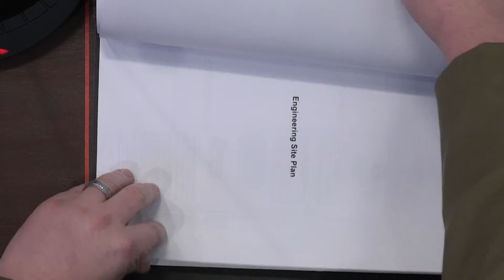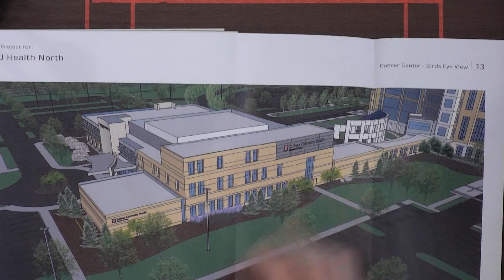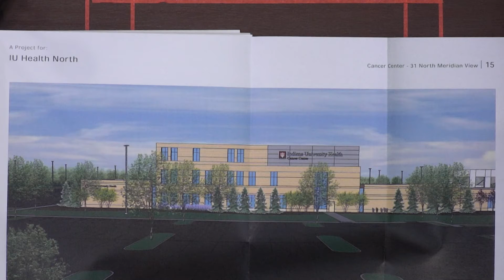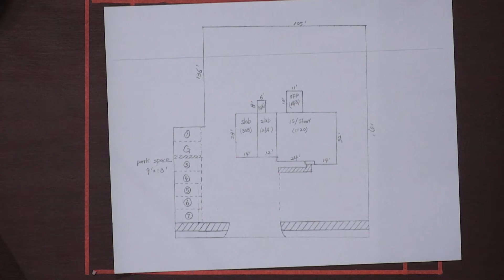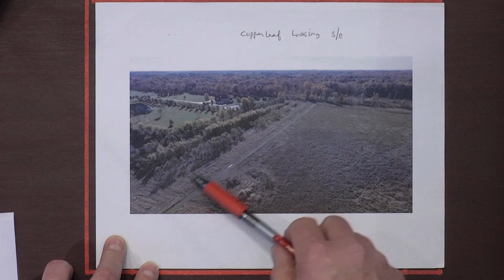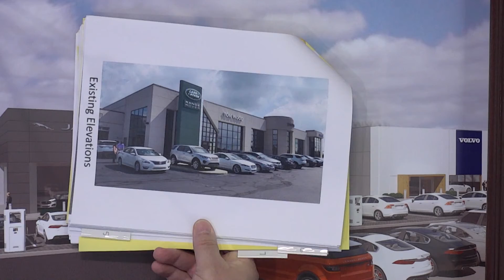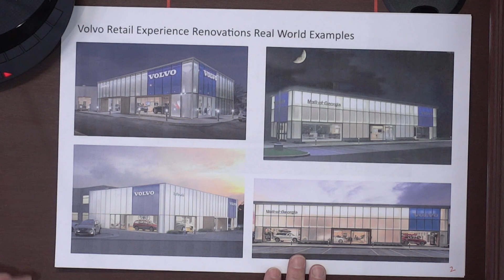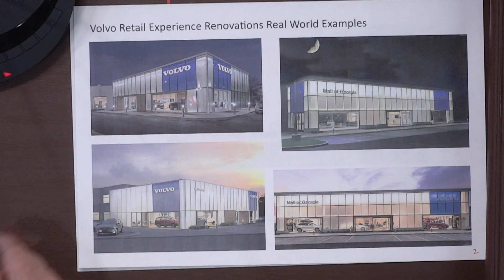Plan Commission Meeting - April 17, 2018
CARMEL PLAN COMMISSION
APRIL 17, 2018 | MEETING AGENDA

Agenda:
A.  Call Meeting to Order
B.  Pledge of Allegiance
C. Roll Call
D. Declaration of Quorum
E. Approval of Minutes
F. Communications, Bills, Expenditures, & Legal Counsel Report
G.  Reports, Announcements & Department Concerns

1. Outcome of Projects at Committees:
  a. Commercial:
     i. Docket No. 17110016 DP/ADLS:  Home2 Suites Hotel
    ii. Docket No. 18020003 DP Amend/ADLS Amend: IEP Therapy,
        Building & Parking
        Docket No. 18020004 V: UDO Sec. 2.12: 35% Max Lot
        Coverage, 68% Requested
        Docket No. 18020005 V: UDO Sec. 3.06.A.2.b: Principal Bldg.
        To be Brick or Stucco, Siding Requested
        Docket No. 18020006 V: UDO Sec. 3.09.A.1: 20 ft. Min Height,
        12 ft. Requested
        Docket No. 18020007 V: UDO Sec. 3.14.A.1: No Parking in
        Front yard, Parking in Front Requested
   iii. Docket No. 18030014 ADLS Amend: 101 E. Carmel Drive –
        Exterior Renovation

  b. Residential:
     i. Docket No. 18030003 ADLS Amend: Enclave of Carmel
        Perimeter Fence
    ii. Docket No. 18030004 ADLS Amend: Estancia Gate
   iii. Docket No. 18020002 DP/ADLS: College & 116th Townhome
        Community
   iv. Docket No. 18020008 DP Amend/ADLS: 9615 College Ave
        Office Building

1. TABLED TO MAY 15 Docket No. 18010004 Z:  West Bridge PUD Rezone The applicant seeks rezone and primary plat approvals for 13.91 acres to change to PUD/Planned Unit Development. The site is located at 4281 W. 106th Street and is zoned S-1/Residential. Filed by Randy Green with ISBG Capital LLC.

2. Docket No. 18020014 DP Amend/ADLS: The Play School at Legacy – Building Addition. The applicant seeks site plan and design approval for a 2,500 sq. ft. building addition for two new classrooms.  The site is 2.01 acres in size. It is located at 14454 Community Drive and is zoned PUD (The Legacy Z-501-07).  Filed by Brian Cross of Civil Site Group, Inc. on behalf of the owner, The Play School at Legacy.

3-4. Docket No. 18020015 DP Amend/ADLS:  IU Health North Campus – Cancer Center.  Docket No. 18020016 ZW (Z-409-03): Section 2, IV, A, 2, ii – Minimum Building Height in Area 1A: 38’ and 3 occupiable stories required, 45’4” and only 2 occupiable stories requested The applicant seeks site plan & design approval to add a cancer center building with 2 stories (45’4”) totaling 88,000 sq. ft. to the existing hospital campus. The site is located at 11700 N. Meridian St. (within the existing parking lot to the south of the hospital). It is zoned PUD within the Clarian North Hospital Campus PUD.  Filed by Timothy E. Ochs of Ice Miller on behalf of Indiana University Health

5. Docket No. 18020018 Z: 969 N Range Line C2 Rezone The applicant seeks approval to rezone approximately 4.71 acres to the C2/Mixed Use District.  The site is currently zoned B3/Business and is within the Range Line Road Overlay Zone.  It is located at 969 N Range Line Road.  Filed by the Department of Community Services on behalf of the Carmel Plan Commission.

6. Docket No. 18020019 Z:  96th & Spring Mill, MC Rezone.  The applicant seeks approval to rezone approximately 30.15 acres to the MC/Meridian Corridor zoning district, with the intent to develop the site into a campus like setting with multiple buildings and parking garages. The site is currently zoned S-2/Single Family Residential & PUD (Parkwood West PUD – Z359-01). It is located at the northwest & northeast corner of 96th St. and Springmill Rd. Filed by Jim Shinaver and Jon Dobosiewicz of Nelson & Frankenberger on behalf of the owner, Ambrose Parkwood West II, LLC.

7. Docket No. 18030002 Z:  10680 & 10664 N College Rezone. The applicant seeks approval to rezone approximately 0.7 acres to the B-1/Business zoning district.  The site is currently zoned R-3/Residential and is within the Home Place Overlay, Business Sub-Area.  It is located on College Ave near 107th St.  Filed by Simon Gao on behalf of the owner, Xiaoli Zhang.

I. Old Business  1. Docket No. 17110014 Z:  Copper Leaf PUD Rezone (with Primary Plat) The applicant seeks approval to rezone and primary plat 22.4 acres to PUD/Planned Unit Development in order to develop 29 single-family dwellings.  The site is located on the south side of 131st Street and west of West Road, and is zoned S-1/Residential.  Filed by Ice Miller, LLP on behalf of Pulte Homes of Indiana.

J. New Business 1. Docket No. 18020009 ADLS Amend: Tom Wood Jaguar Land Rover Volvo Remodel  The applicant seeks site plan and design approval for a 2,600 sf building addition and remodel. The site is located at 4620 E 96th St. and is zoned B-3/Business. Filed by Roger Ward with Roger Ward Engineering on behalf of Tom Wood.

K. Adjournment

Produced in cooperation with the City of Carmel, Indiana